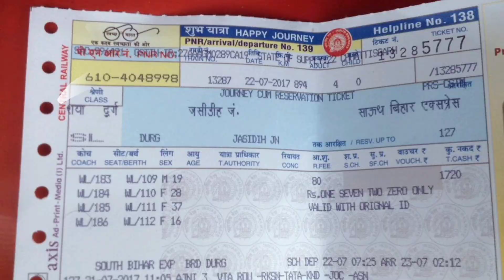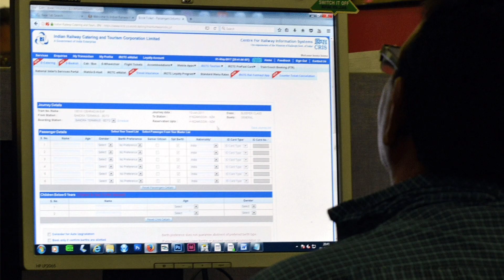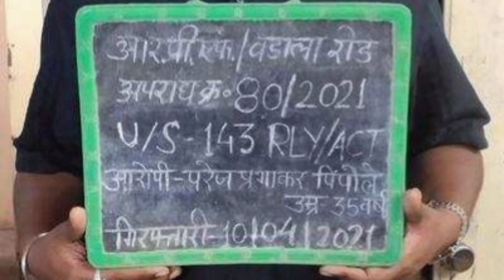Railway New Rule : railway take action against illegal booking train ticket know here full details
पश्चिम रेलवे ने हाल ही में अवैध तरीके से टिकट बुक करने वाले और यात्रियों से ज्यादा पैसा लेने वाले एजेंटों पर सख्ती दिखाई है. अब रेलवे ऐसे टिकट बुक करने वाले दलालों के खिलाफ कड़ी कार्रवाई कर रहा है. पश्चिम रेलवे के सुरक्षा बलों की तरफ से छह मंडलों में हर दिन विशेष अभियान चलाए जा रहे हैं. रेलवे के अनुसार, 'आम लोगों को भी सावधान रहने की जरूरत है. आईआरसीटीसी के जरिए किसी तीसरे व्यक्ति द्वारा जब टिकट बुक की जाती है, तब अलर्ट रहने की जरूरत है.'